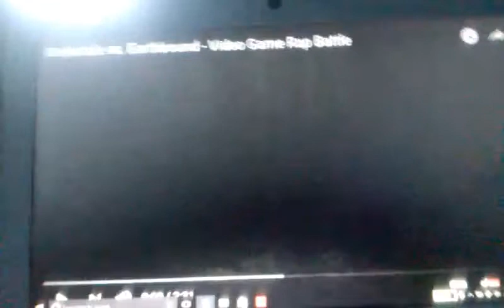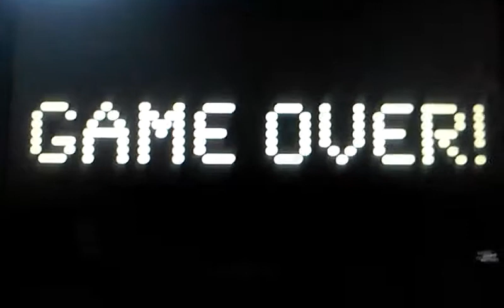Reacting to sans vs ness rap battle